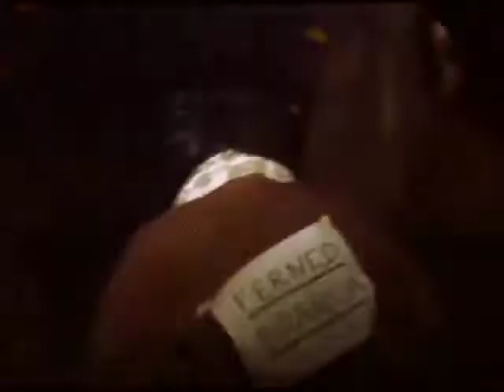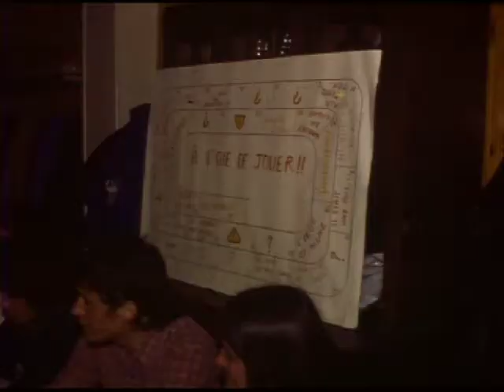Saint Sorlin, une longue histoire par Alain Exer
St Sorlin (années 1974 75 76)